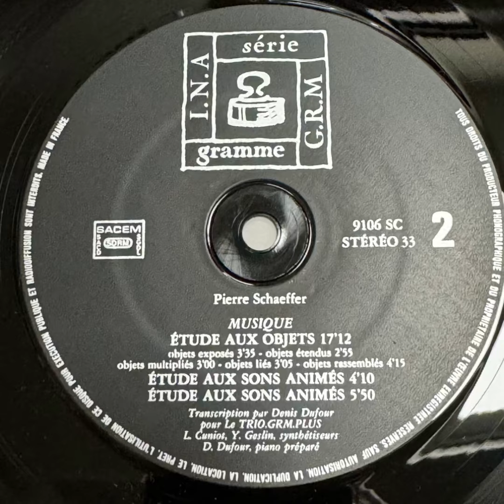Pierre Schaeffer “Parole et Musique” 1982 INA-GRM